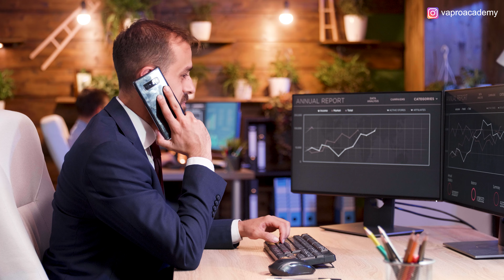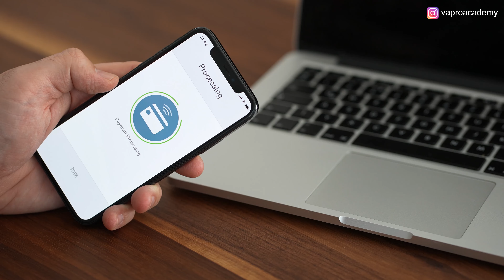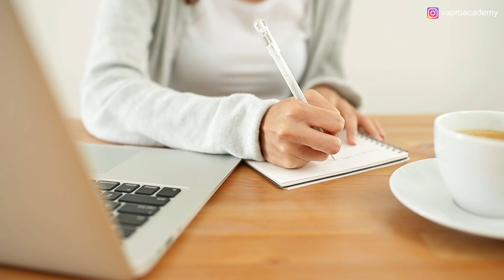Assistente Virtual - Cuidados que você deve tomar ao sair do trabalho CLT | Academia Amazon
A indústria da liberdade esta crescendo! Todos nos sabemos que o trabalho de freelancer, o de Assistente Virtual e muitos outros que são denominados “Home Office”, que significam trabalhar em casa através da Internet, cresceu desesperadamente nesse último ano de 2020 e a tendência é crescer cada vez mais.

Tem muita gente pensando em largar o seu trabalho de tempo integral e transicionar essa carreira para o mundo online e se você esta pensando em se tornar um Assistente Virtual na Amazon esse vídeo é para você, então fica comigo até o final dele, pois eu irei te mostrar 4 erros que a maioria das pessoas cometem tomando decisões precipitadas jogando pelo ar o seu trabalho tradicional.

Mudar de carreira, sair do modelo corporativo para o mundo Online é muito tentador e existem muitas promessas para esse mercado e por isso você deve tomar muito cuidado com as suas escolhas!

🛑  LINKS IMPORTANTES 🛑

🤑 Se você quer testar o Tactical Arbitrage e conhecer essa maravilhosa ferramenta por 10 dias é só clicar no Link abaixo

🤑 Se você quer ganhar 20 dólares e ainda testar o Source Mogul por 7 dias, clique no link abaixo.

0:00 Introdução
0:47 Apresentação
1:20 Conteúdo Top
12:15 Final